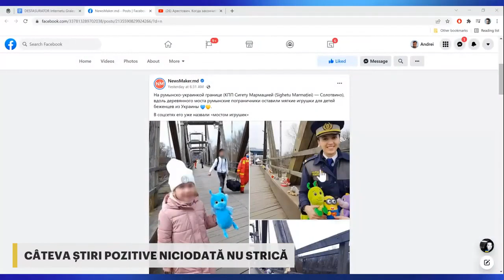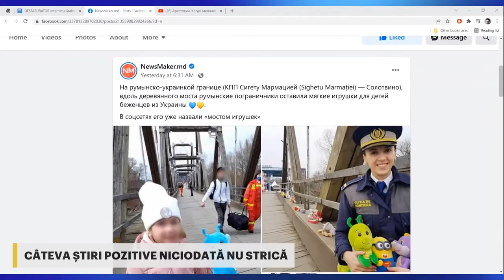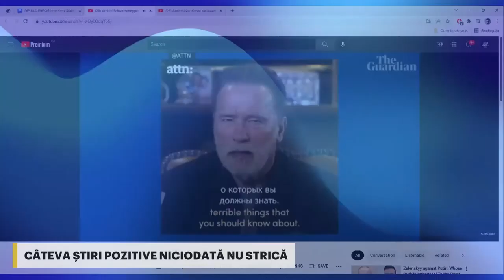NOUTAȚI BUNE LA UN UN PAHAR DE POLITIKA WINE